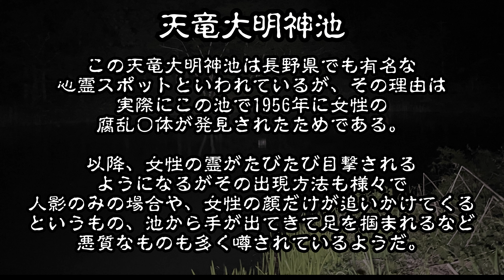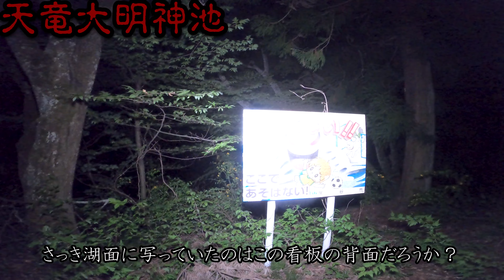【心霊スポットの今】腐乱◯体が発見された忌み地・天竜大明神池【2032年5月】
2023年5月に長野県岡谷市にある心霊スポット「天竜大明神池」を訪れた動画を公開。

天竜大明神池は長野県岡谷市にある高尾山、通称「たこ山」の麓にある池で、近くに天竜大明神という祠があることから「明王の堤」とも呼ばれる。
ここがどういう来歴の池なのかは不明だが、長野県では知られた心霊スポットらしい。
その理由は実際にここで過去に女性の腐乱◯体が発見されたことによる。
1956年に発生したその事件では、女性の体の一部が徐々に見つかり、最終的に腐った遺体が発見されたということだが、そのインパクトからか女性の首だけが追いかけてくる、というような話が語られている。
周囲に灯りなどは一切なく、かなり人里から離れた場所のため、そういう意味でも危険な場所かもしれない。

◆チャプター
　00:00　OP
　00:26　天竜大明神池とは
　01:20　天竜大明神池の行き方
　02:22　天竜大明神池
　03:17　天竜大明神池で起こる現象
　03:40　天竜大明神池のほとりを歩く
　06:20　天竜大明神池沿いの林道を歩く
　08:38　オマケ：天竜大明神

◆天竜大明神池
〒394-0000 長野県岡谷市川岸

　その他

◆ブログ：通常版You Tube動画更新時並びに行ったところを紹介